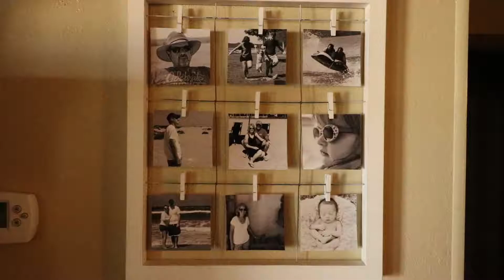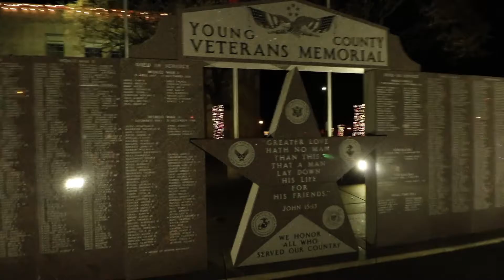Deer Crossing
Frosty, I'm not sure you should warm your buns by the fire...

Beme: mthomas116